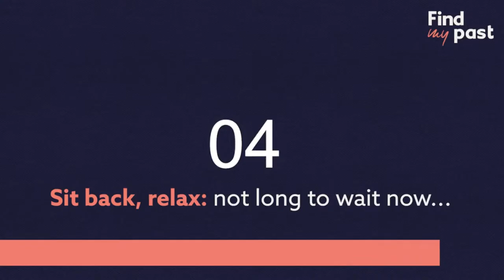Travelling & Performing Ancestors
Join Findmypast Research Specialist Jen Baldwin and President of the New York Genealogical & Biographical Society Josh Taylor for a discussion on researching your performing ancestors!